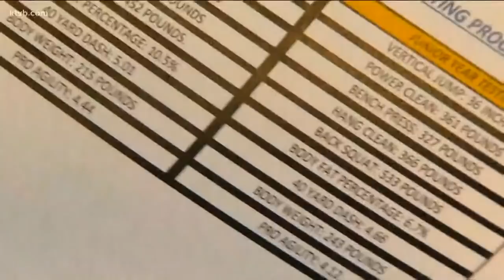Building Leighton Vander Esch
Leighton Vander Esch will be in elite company as the 2018 NFL Draft gets underway in Dallas on Thursday. The former Boise State star linebacker will be one of just 22 players in attendance at the premier selection event inside AT&T Stadium.